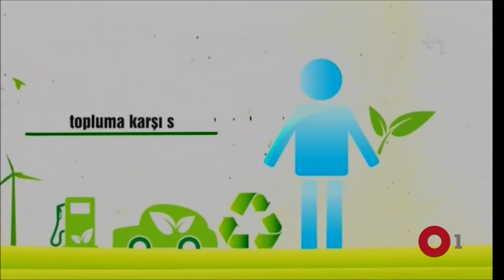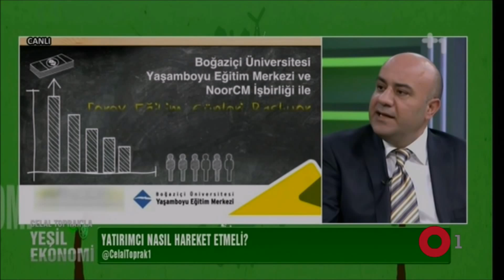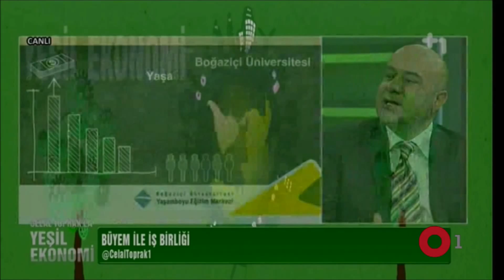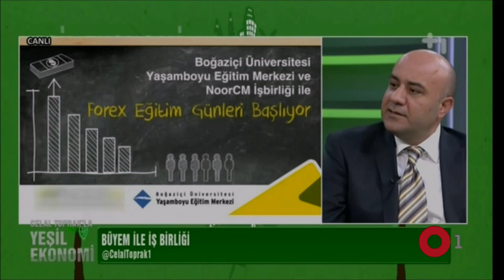Artıbir TV Yeşil Ekonomi Programı Jihad SHANNAK & Ahmet ULUHAN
NoorCM Genel Müdürü Jihad SHANNAK ve NoorCM Uluslararası Piyasalar Uzmanı Ahmet ULUHAN, (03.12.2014) saat:13:00’de Celal Toprak’ın sunduğu artibirtv “Finans” programına konuk oldular.